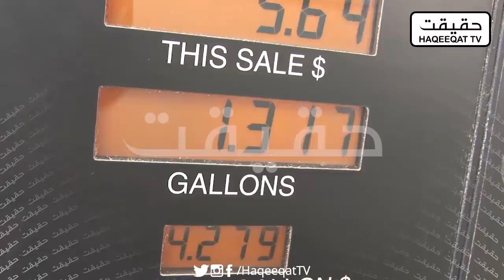Imran Khan's Visit of Russia Will Help to Make a Positive Move for Ukraine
Imran Khan is going to visit Russia rather than US at the moment and he will bring positive results for Pakistan even he has ability to make a deal between Russia and US over Ukraine. A positive result ahead.